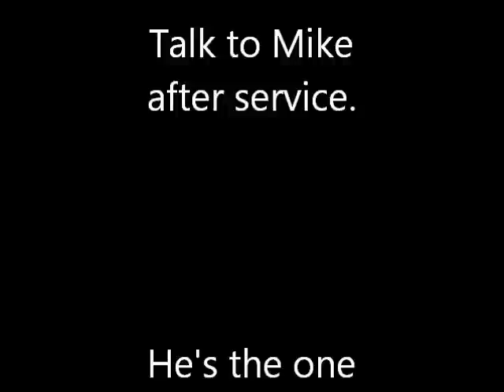We Need A Drummer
Harvest Worship Team-Drummer Audition